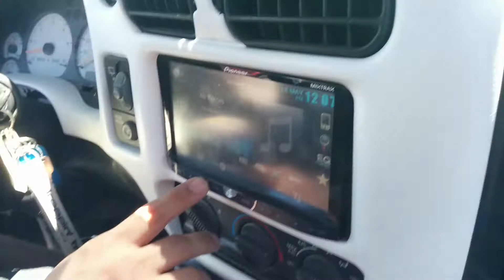System Overview Brad Simons DC Blazer!!!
4 DC level 5 15s
2 DC 5ks @ .5 ohm
350A Singer Alt
200 Ft sky high 2/0
Lots of xs power D3100s